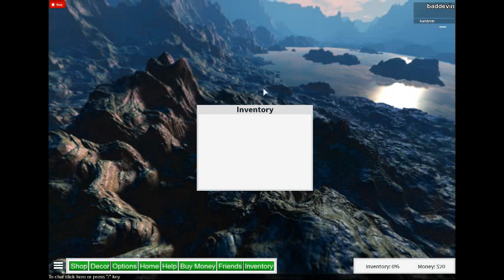Roblox Grand city of Robloxia